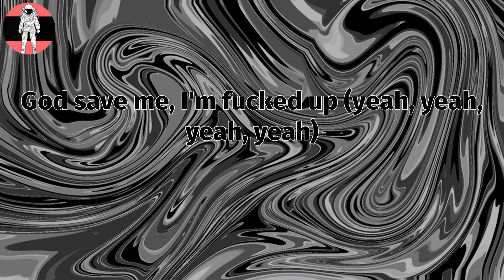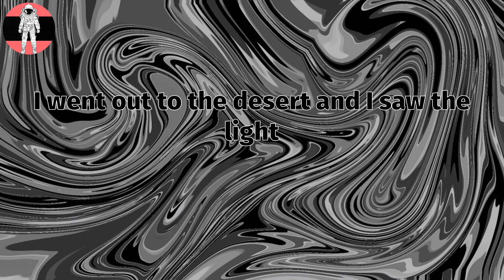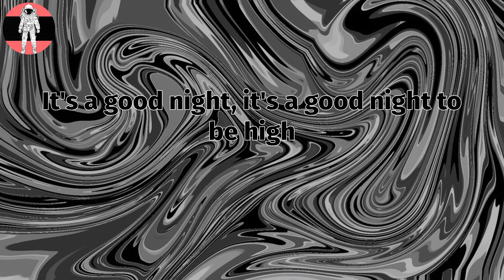Machine Gun Kelly - god save me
god save me Lyrics:
God save me, I'm fucked up (yeah, yeah, yeah, yeah)
Ignoring my problems (yeah, yeah, yeah, yeah, yeah, yeah, yeah, yeah)
You die, you're iconic
More plaques for their office
Mm
Sixteen years old, kicked out the home
Sixteen years old, out on the street
Can't reconcile, both of my parents are gone
I wanna talk to my dad but rest in peace
Last month, took a gun in the room alone
Last month, almost blew my head off
She screamed and I never put down the phone
I gotta be somewhere, please hang up
Now, smile for the camera
Breakups are entertaining
My mental imbalance
Mixed with the drugs create me
It's a good night, it's a good night to be high
Sober again, sober again, it's a lie
Therapy said, therapy said that I might
Do it again, do it again and die
I'm a lost boy, I'm a lost boy
She's a goth girl, she's a pop girl
I know a one way, I know a one way
To a lost world, to a lost world
Okay
Spaceships in the sky, we are not alone
I went out to the desert and I saw the light
Say hi 'cause the government tapped the phone
Fuck cops, read me my Miranda rights
Poison the brain, follow along
Go make the rules for no reason
Run away, go find where you belong
But don't tell no one you're leaving
Breakdowns are entertaining
My mental imbalance
La-da-da, la-da-da, da
(La-da-da, la-da-da, da)
La-da-da, da-da-da, da
(La-da-da, la-da-da, da-da-da-da)
God save me, I'm fucked up
Uh